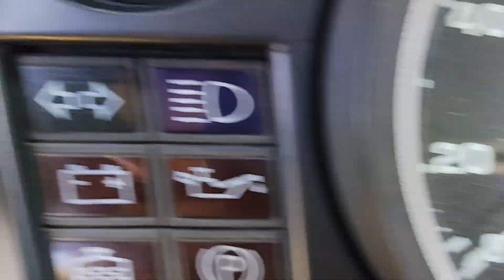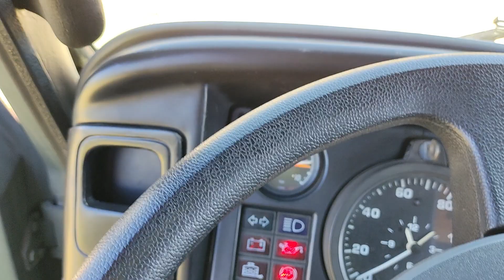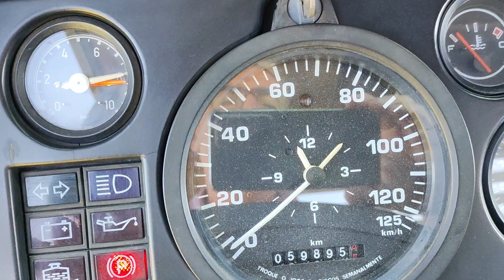Caminhão Agrale 7500 TCA ano 2004 Excepcional estado de conservação com incríveis 58 mil km VENDIDO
Ficha técnica:
Motor MWM X10 TURBO INTERCOOLER 145 Cv
Câmbio Eaton 5 marchas com overdrive
Freios 100% a ar
Pneus sem câmara

Extremamente ágil e econômico.

Licenciado 2023